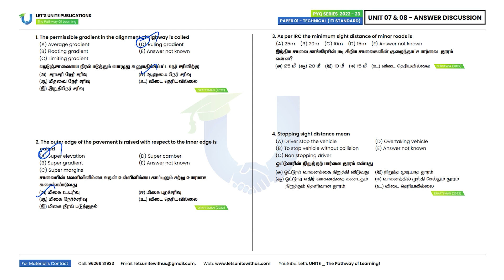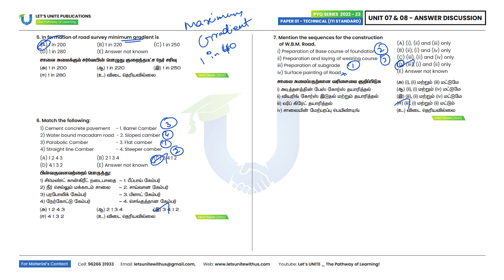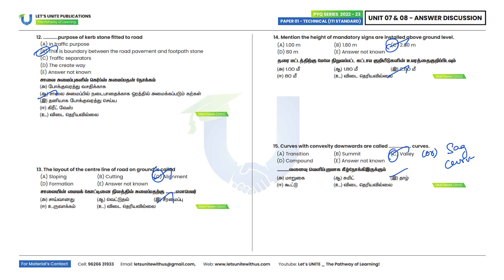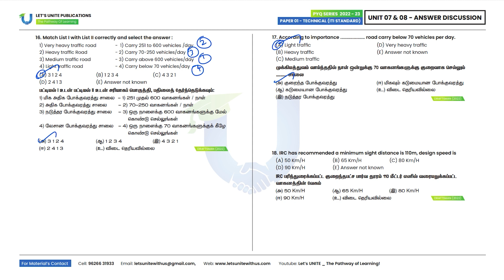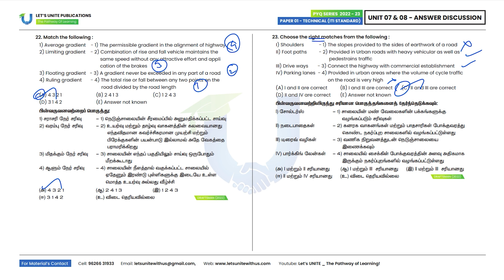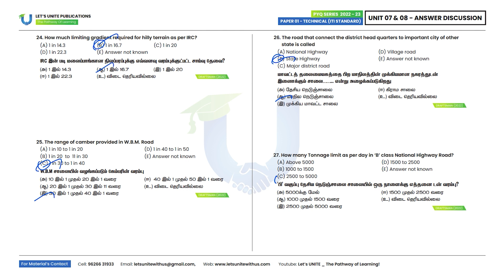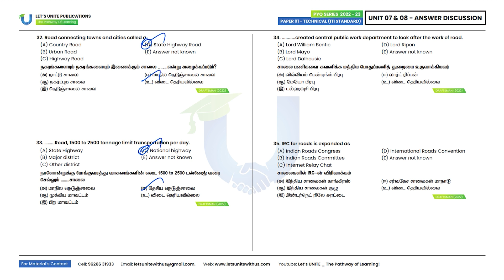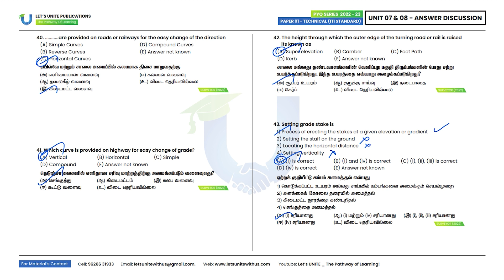TNPSC | ROAD ENGINEERING I & II (Q.43) - Previous year Questions | Answer Discussion | Let's UNITE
Previous year Question paper:

TNPSC Field Surveyor QP
(ITI Standard) Subject Code-387

TNPSC Draftsman QP
(ITI Standard) Subject Code-388